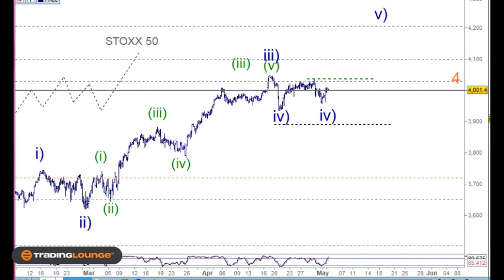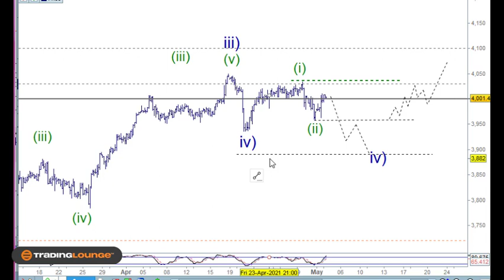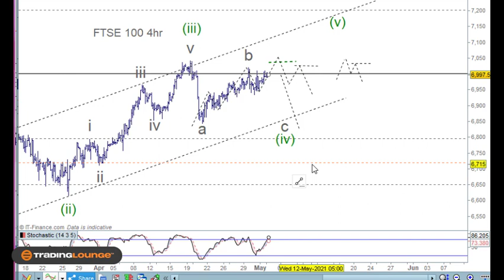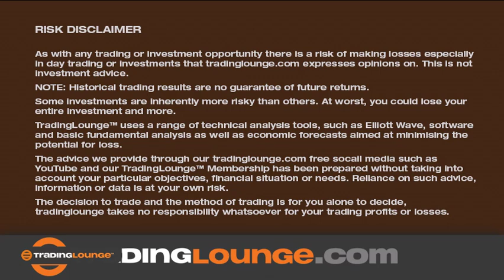DAX 30 Elliott Wave Analysis - TradingLounge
DAX 30 | UK100 | FTSE 100 | STOXX 50 Technical Analysis Elliott Wave Trading

Overview: Elliott Wave (iv) correction in play.

Elliott Wave Wave b of (iv) correction

TradingLevels: The Dax 15,500 Minor level resistance with first support 15300/200

DAX30 Trading Strategy: We will look to buy of the end of Wave c of (iv)

Peter Mathers tradinglounge

Looking to Refine Your Trading and Technical Analysis Skills?